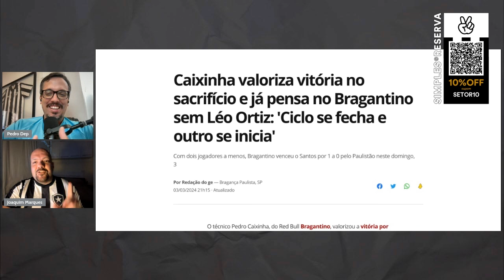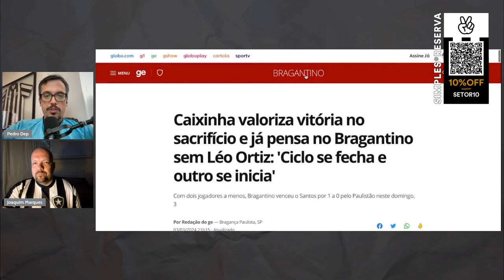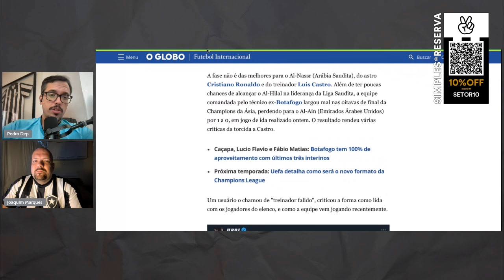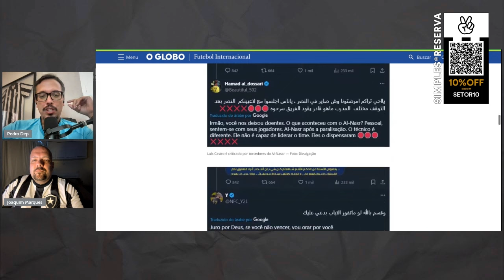GATITO AINDA É CONFIÁVEL? | DUPLA DE ZAGA | VALE A PENA ESPERAR LUÍS CASTRO? | BOTAFOGO FAVORITO?